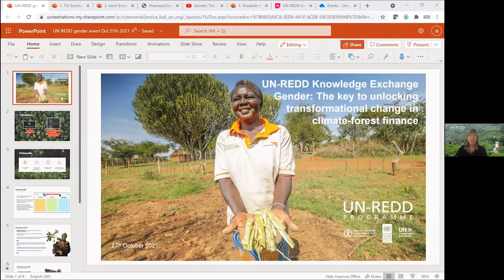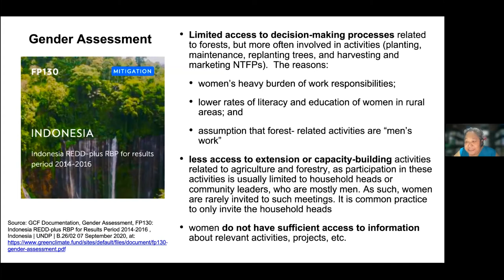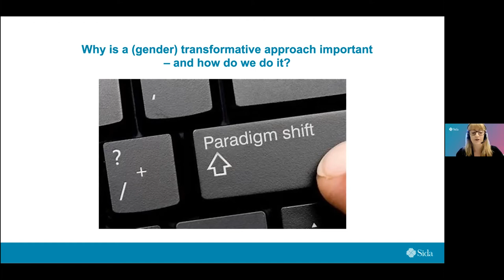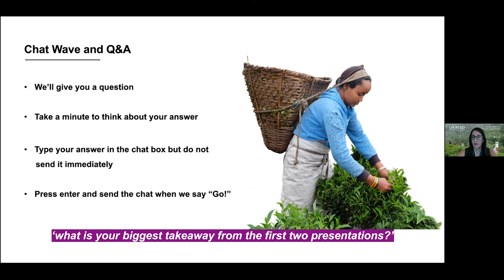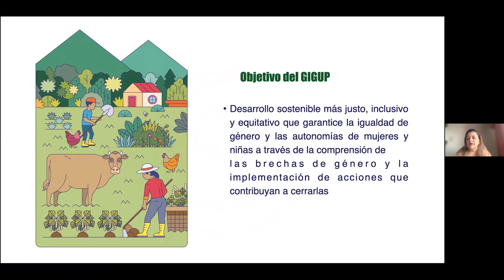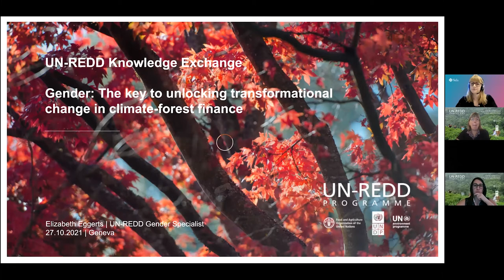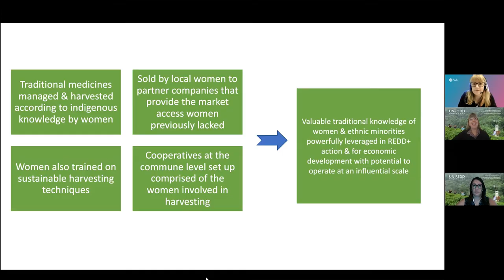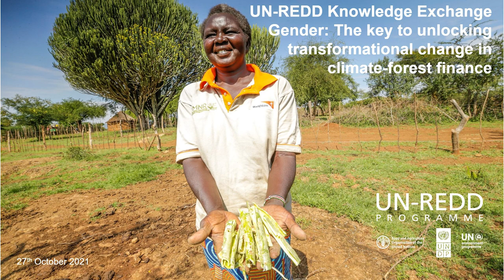Knowledge Exchange Gender: The key to unlocking transformational change in climate forest finance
• To spotlight gender issues and showcase ongoing efforts to mainstream gender equality and empower women economically in the evolving climate-forest finance arena on the road to COP-26, the UN-REDD Programme, on 27 October 2021, held an online knowledge exchange on “Gender: The key to unlocking transformational change in climate-forest finance”. Aiming to encourage action and replication among countries, financiers and development stakeholders in the climate-forest financial arena, the exchange brought together the following speakers from government ministries and non-governmental and international organizations to share their experiences in integrating gender into climate-forest finance to promote the transformative change needed to successfully fight climate change.
o Mario Boccucci, Head of the UN-REDD Programme Secretariat
o Titi Soentoro, Executive Director, Aksi! for Gender, Social and Ecological Justice
o Karin Ericsson, Programme Specialist on Gender Equality, Swedish International Development Cooperation Agency (Sida)
o Jeannette Gurung PhD, Executive Director for Women Organizing for Change in Agriculture and Natural Resource Management (WOCAN)
o María Elena Herrera Ugalde, Technical Coordinator of the National REDD + Strategy, National Fund for Forestry Financing (FONAFIFO) of Costa Rica
o Elizabeth Eggerts, Gender and REDD+ Specialist, UN-REDD Programme